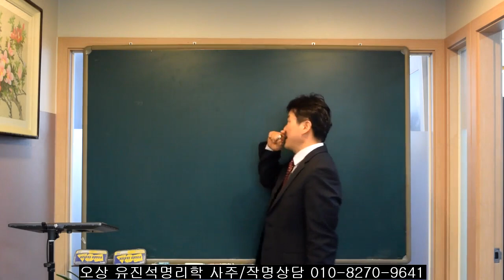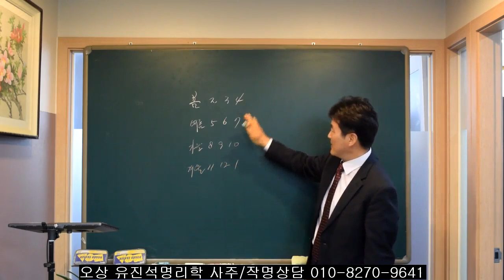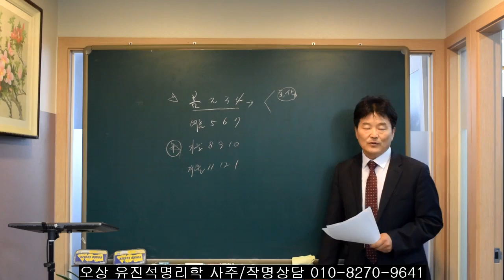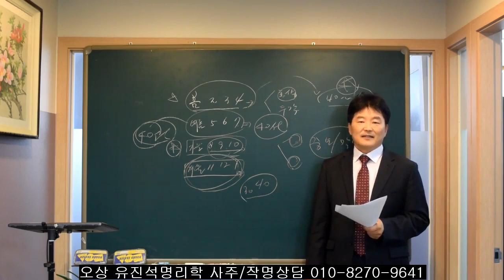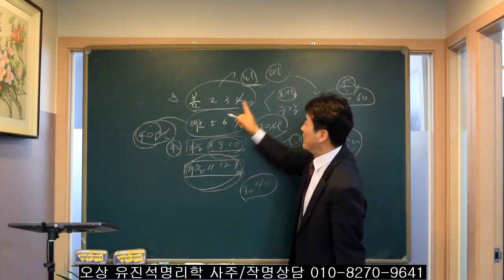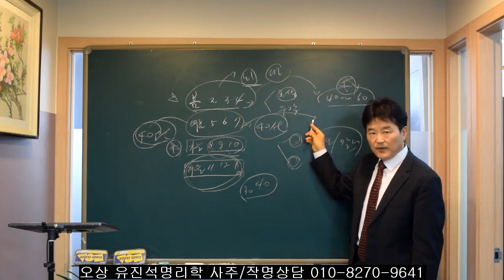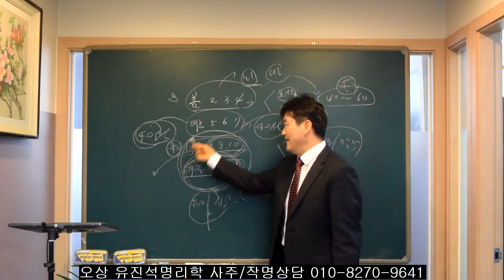중년과 말년 재물복이 많은 사람들 어느 계절에 많은가?.오상유진석명리학강의